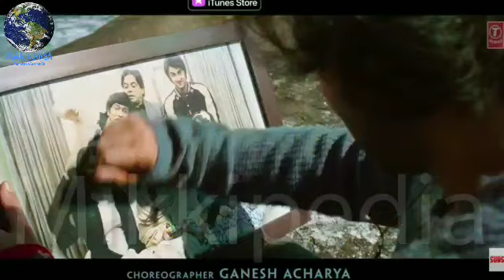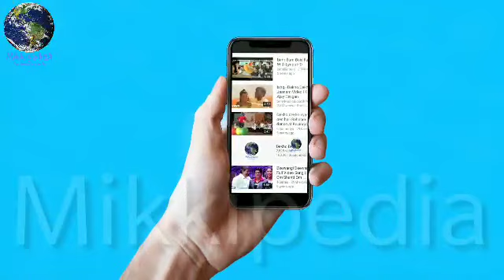Kar Har Maidaan Fateh Song Out Now | Ranbir Kapoor| Paresh Rawal| Sukhwinder Singh| Shreya Ghoshal